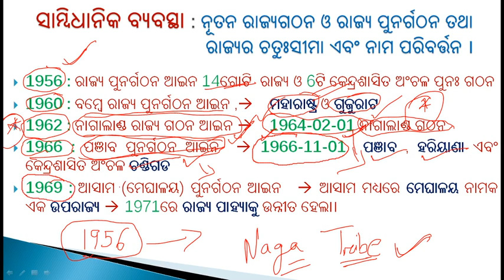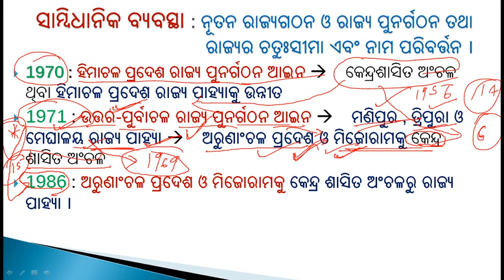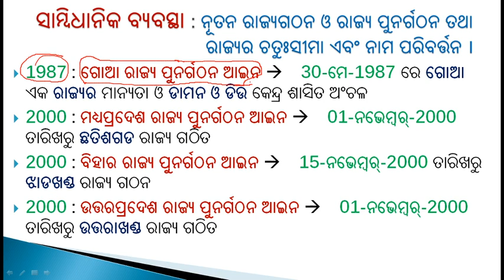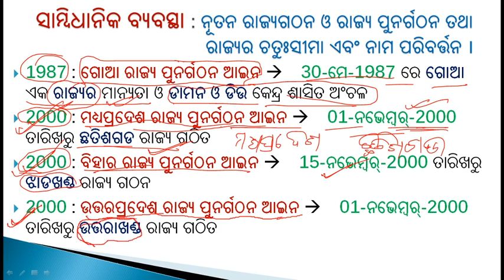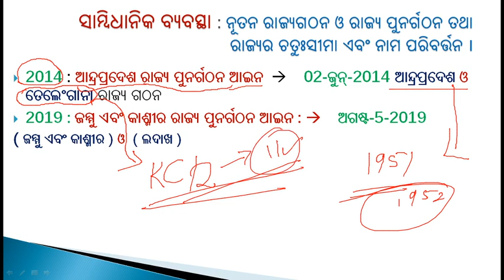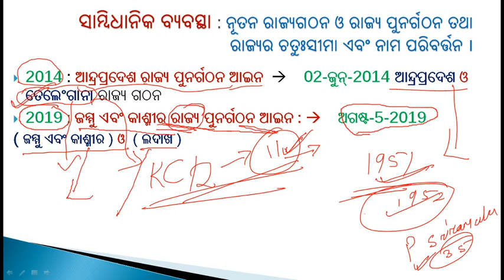ରାଜ୍ୟ ପୁନର୍ଗଠନ ଆଇନ ଗୁଡିକର ବ୍ୟବହାର (chapter 1)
ଦଶମ ଶ୍ରେଣୀ  Odia medium